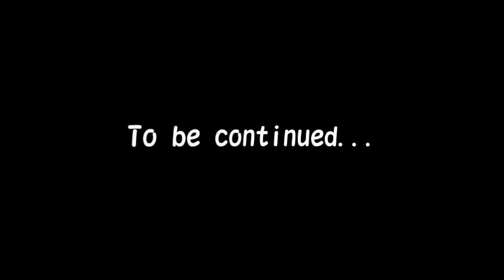【ゲーム実況】 名作RPG 聖剣伝説 ～Legend of Mana～ #06 「子ども親父」 child father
こんにちは！
今回は編集作業に時間をかけてみました！テキストなど多めに入れておりますので、お楽しみいただけるかと存じます。

しかーし！！
どこで設定をミスったか、音質が最悪になってしまいました（泣）
原因特定して、今度から気を付けます。また、次回からは画質も良くして投稿します。

ではでは～。